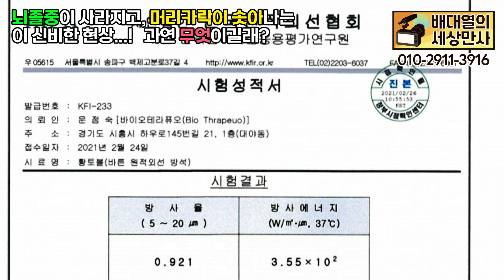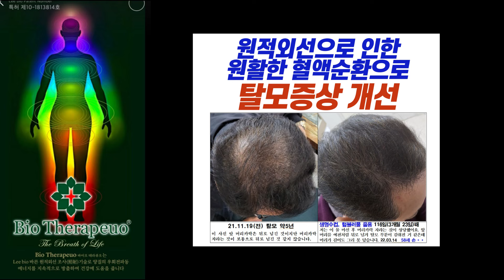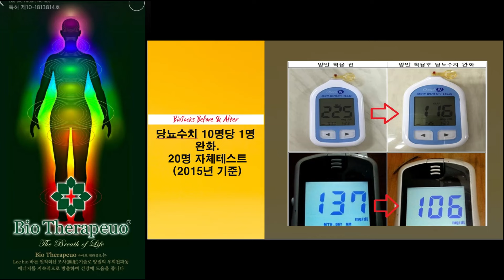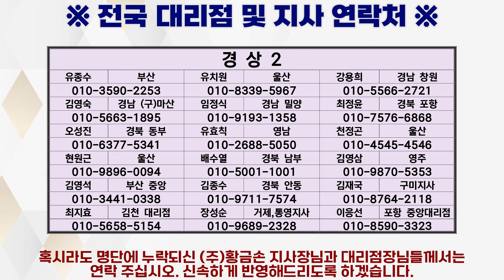뇌졸중이 사라지고, 머리카락이 솟아나는 이 신비한 현상...! 과연 무엇이길래? [배대열의 세상만사]